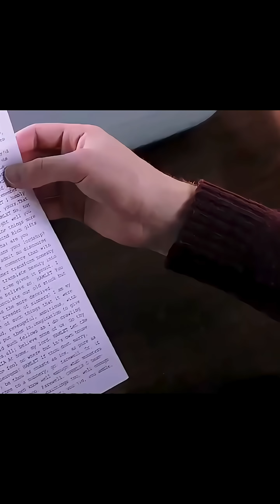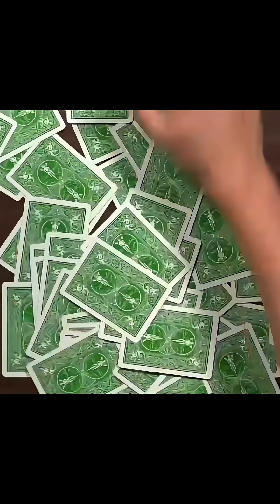Will We Live Again? The Physics of Reincarnation & The End of Time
We explore the ultimate question: is this life all there is? From the "infinite monkey theorem" to the chilling "heat death" predicted by entropy, we dive into the physics of oblivion. But one theory offers a sliver of hope: Poincaré recurrence. Could it mean the universe, and everything in it, is trapped in an endless cycle?